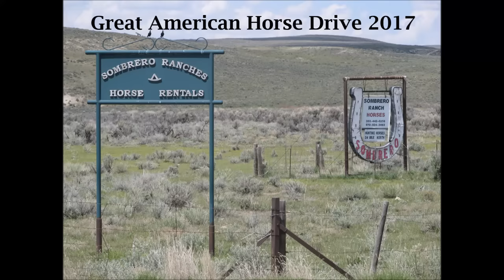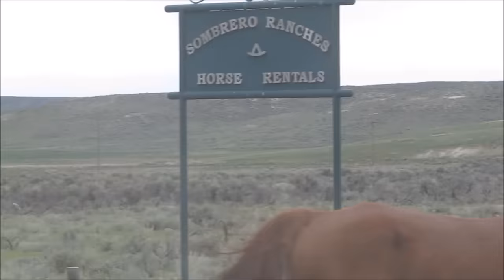Great American Horse Drive 2017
"About 500 horses cruise through Maybell on Sunday during Sombrero Ranches' 19th annual Great American Horse Drive. The horses were accompanied by about 100 riders, who drove the horses 62 miles Saturday and Sunday from western Moffat County to a ranch near Craig. Spectators and participants came from throughout Colorado and the U.S. — and even a few attended from Europe — to enjoy a truly Western experience." - Craig Daily Press